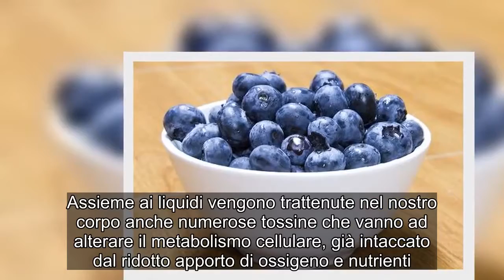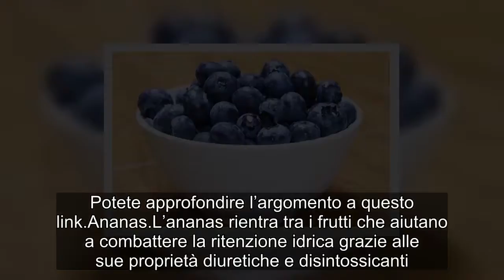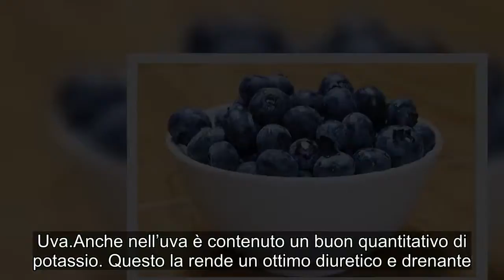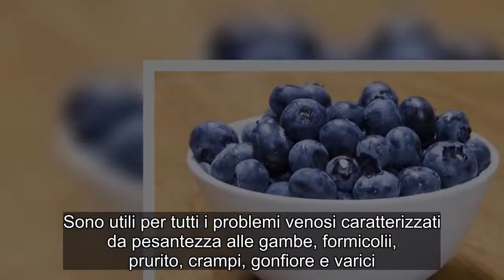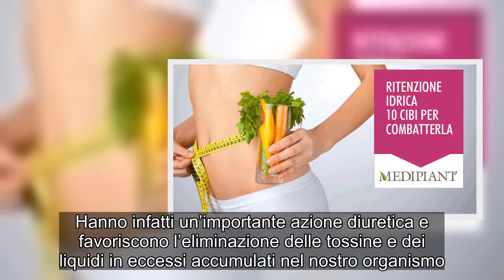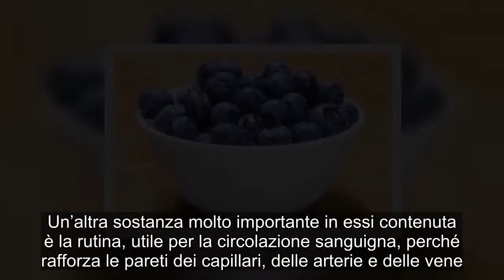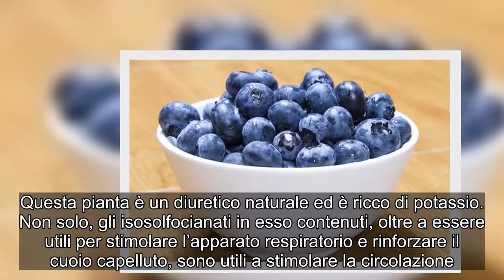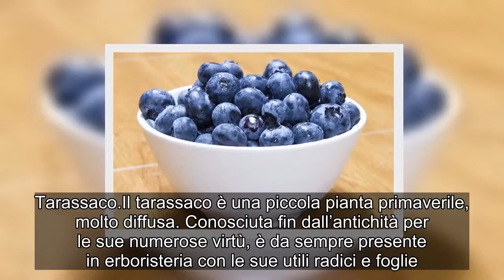Ritenzione idrica: ecco gli alimenti ideali per combatterla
Quello della ritenzione idrica è un problema molto diffuso che colpisce soprattutto le donne.
Il termine ritenzione idrica indica la tendenza del nostro organismo a trattenere liquidi soprattutto in alcune zone particolari, come addome cosce e glutei. All’origine del problema possono esserci diverse cause: da un semplice stile di vita sbagliato, all’uso di alcuni farmaci, fino ad arrivare a gravi patologie responsabili di disfunzioni cardiache o renali. Per questo è sempre bene, prima di tutto, capire qual è il fattore scatenante.

Il rigonfiamento dei tessuti è uno dei segni principali che indica la presenza di ritenzione idrica. Assieme ai liquidi vengono trattenute nel nostro corpo anche numerose tossine che vanno ad alterare il metabolismo cellulare, già intaccato dal ridotto apporto di ossigeno e nutrienti. Quindi ci occorrono alimenti dall’azione antiossidante, drenante e disintossicante.

Ecco vari alimenti ed erbe che possono aiutare contro la ritenzione idrica
Melone
Tra i cibi che aiutano maggiormente il nostro organismo a combattere la ritenzione idrica troviamo il melone. Le proprietà che lo rendono così indicato per il nostro scopo sono soprattutto il suo alto contenuto di potassio, che bilancia i livelli di sodio, e le sue fibre che regolano il transito intestinale. Inoltre, è un frutto ricco di acqua, antiossidanti, come il betacarotene, e vitamina C. Potete approfondire l’argomento a questo link

Ananas
L’ananas rientra tra i frutti che aiutano a combattere la ritenzione idrica grazie alle sue proprietà diuretiche e disintossicanti. Indicato nelle diete dimagranti, ha un alto contenuto di potassio, acido citrico, vitamine A, B e C. Non solo, secondo una ricerca, la bromelina, un enzima estratto dai gambi di questo frutto, sarebbe utile nel contrastare il cancro.

Uva
Anche nell’uva è contenuto un buon quantitativo di potassio. Questo la rende un ottimo diuretico e drenante. È un frutto molto calorico, ma è ricco di acqua, vitamine del gruppo b, vitamina C e Sali minerali. È un ottimo antiossidante naturale, inoltre, i flavonoidi in esso contenuti aiutano a rafforzare le pareti dei vasi sanguigni, migliorando la circolazione e favorendo il drenaggio dei liquidi e l’eliminazione dei ristagni.

Mirtilli
I mirtilli sono uno dei più potenti antiossidanti naturali, grazie alla varietà di vitamine in esso contenute e di antocianine, di cui la più importante è la mirtillina. Sono utili per tutti i problemi venosi caratterizzati da pesantezza alle gambe, formicolii, prurito, crampi, gonfiore e varici. Stimolano la circolazione e rafforzano le pareti dei capillari. Grazie al loro contenuto di acqua e minerali, inoltre, favoriscono la diuresi e contrastano la ritenzione idrica.

dieta ritenzione idrica

Carciofi
Anche i carciofi sono un ottimo alimento utile a combattere la ritenzione idrica. Hanno infatti un’importante azione diuretica e favoriscono l’eliminazione delle tossine e dei liquidi in eccessi accumulati nel nostro organismo. Conte